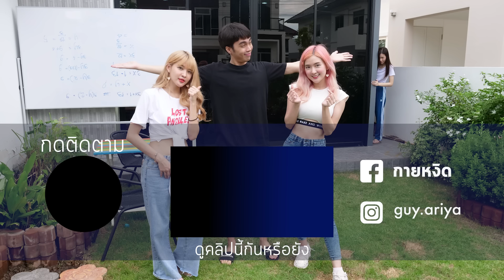กายหงิดโดนพิธีกรสาว RoV บุกบ้าน !!